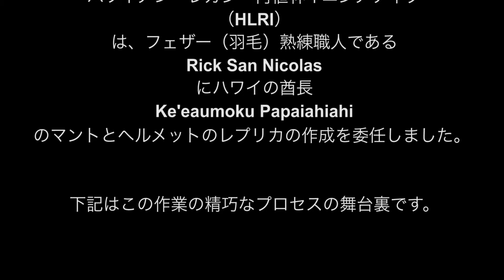Keʻeaumoku Pāpaʻiahiahi Japanese